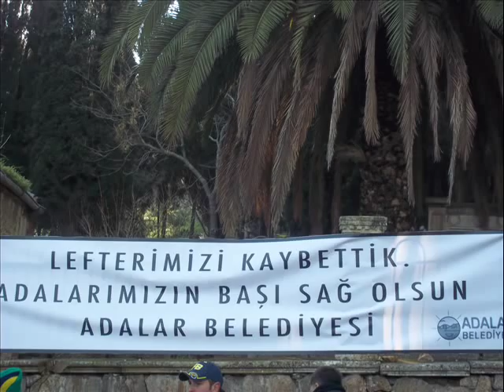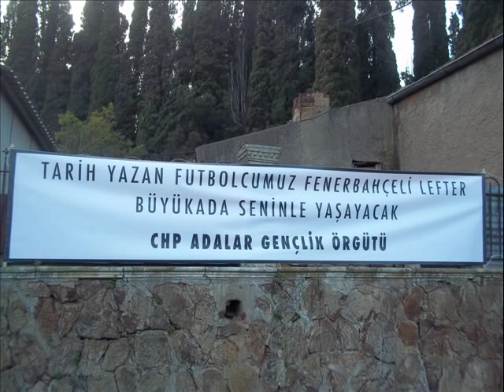Lefteri uğurlamak (say goodby to Lefter).wmv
Pictures of the funeral procession the old famous Turkish football player Lefter Küçükandoniyadis